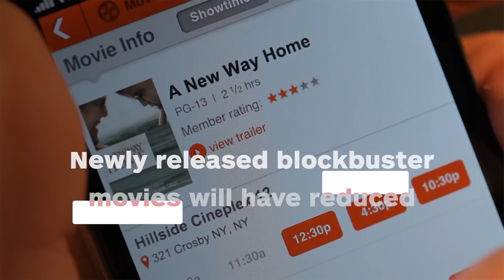Moviepass CEO Issues Apology, More Changes Coming - IGN News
Newly released blockbusters will have less availability, and all movies will have limited and changing available showtimes.

Follow IGN for more!